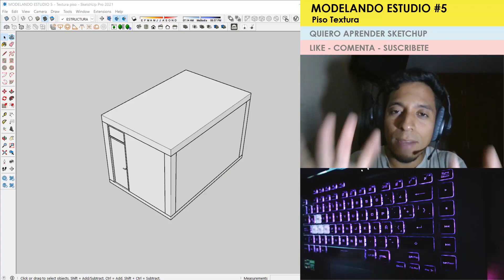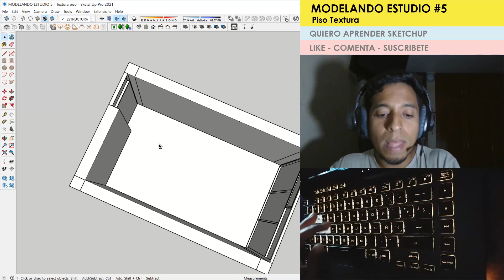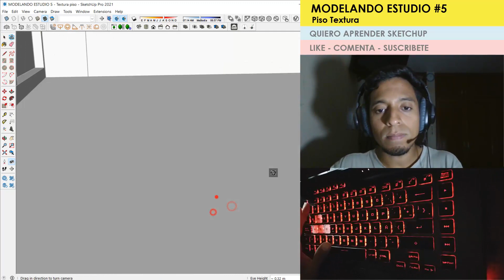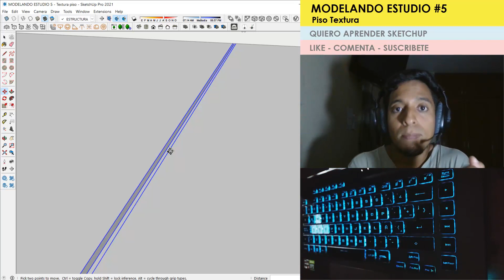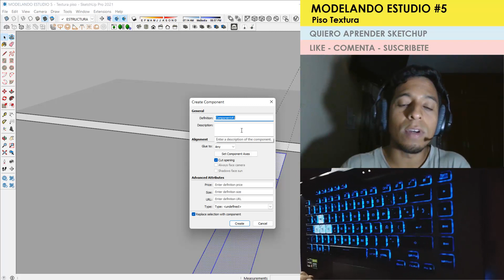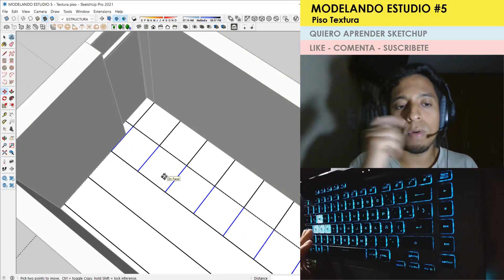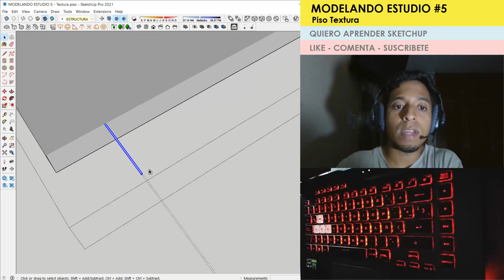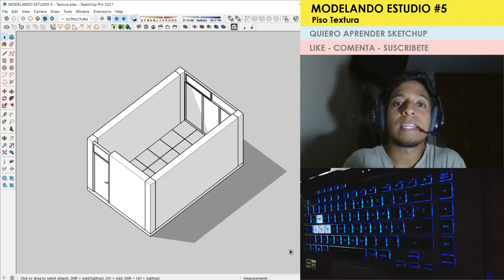MODELANDO UN ESTUDIO DESDE CERO #5 - Textura Piso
Hola! te dejo aquí el video tutorial de SKETCHUP que estabas buscando. Leo tus dudas en los COMENTARIOS y te veo en el siguiente video!